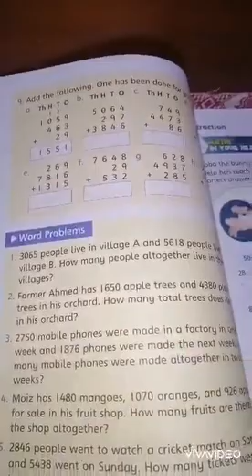Word Problem of Addition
Subject: Maths
Topic: Word Problem of Addition
Level: Class-III
Lecture By: Ms. Madiha Naz